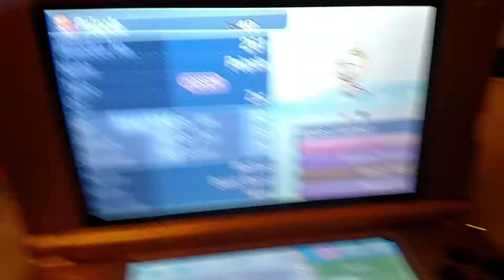Shiny poiple part 2